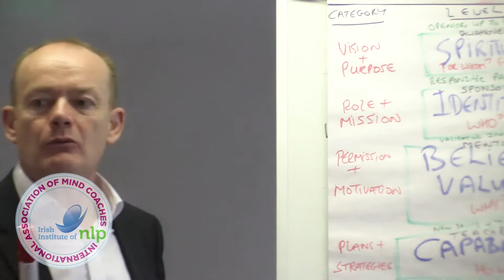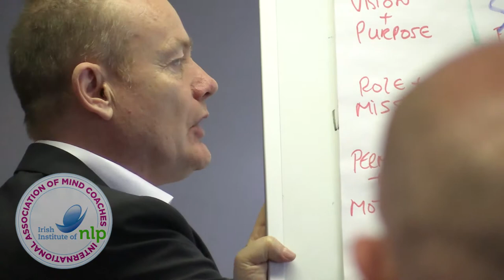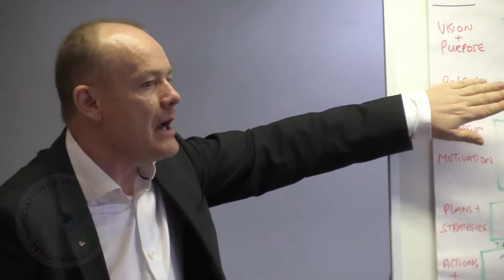Diploma in Mind Coaching Video Footage-2019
Be sure to check out this very brief video which shows you some small examples from Diploma in Mind Coaching that you could experience on the upcoming course! To learn more in much greater detail, and many more hugely beneficial skills, be sure to book your place on our upcoming Diploma in Mind Coaching!